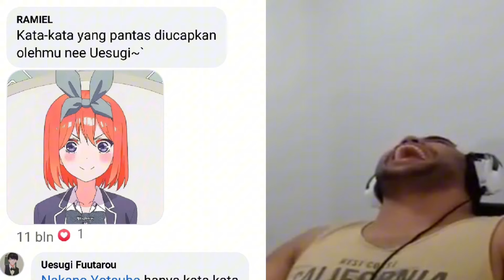Orang Roleplay Jadi Anime (Blud Benar-benar Melakukan Ini Secara Publik 🤦😂)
*hanya untuk hiburan, tidak bermaksud untuk menyinggung pihak manapun.